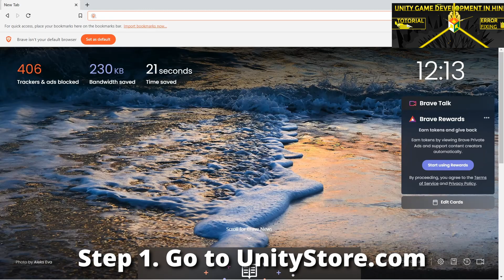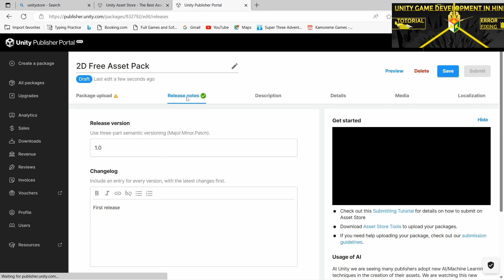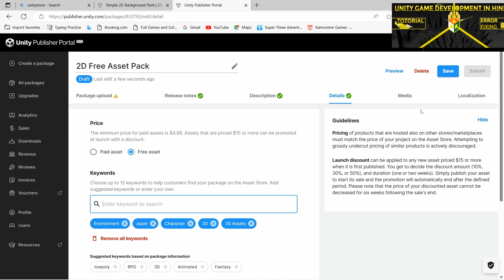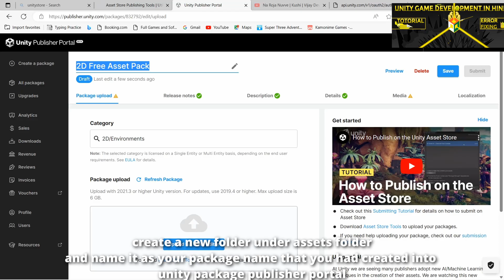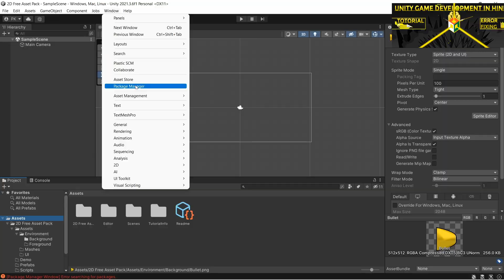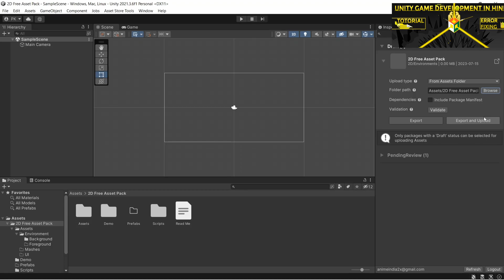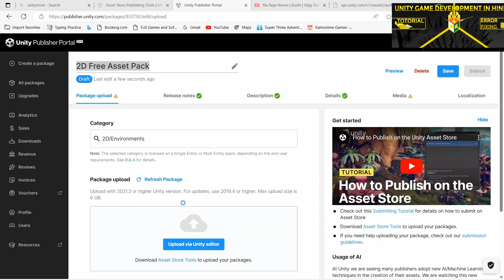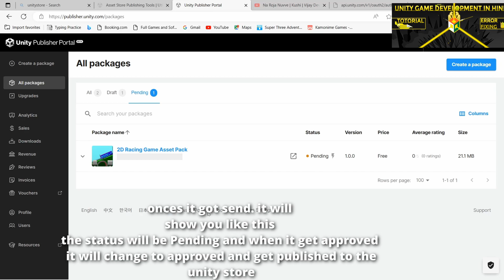How to Publish Assets on Unity Asset Store - 2023 Tutorial